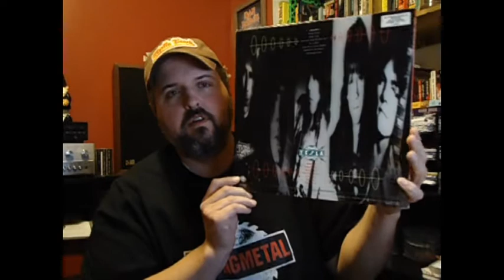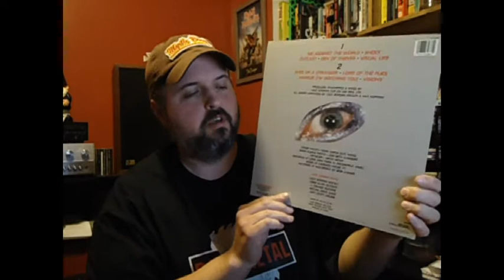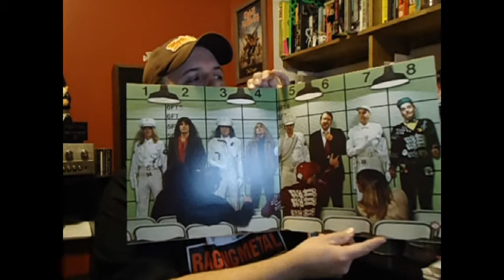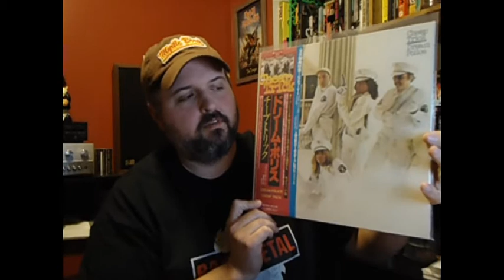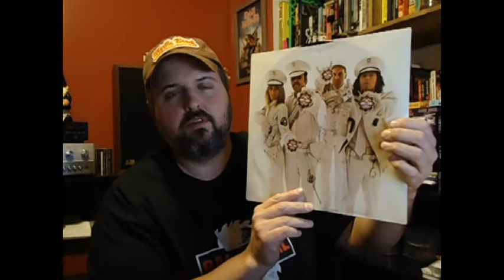Re | Laz's 1,000 Subs Contest - "Inners for Winners"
Great idea for a thread/contest.